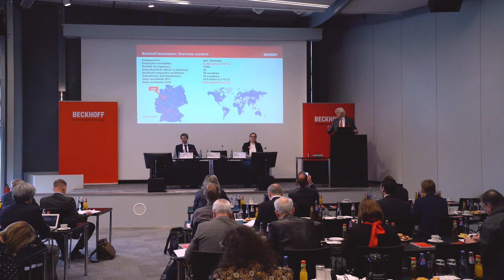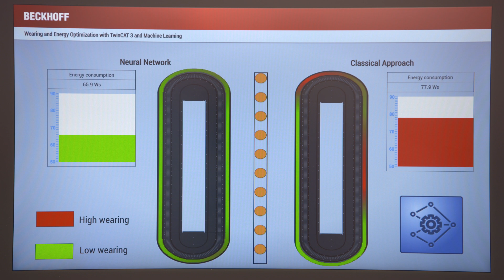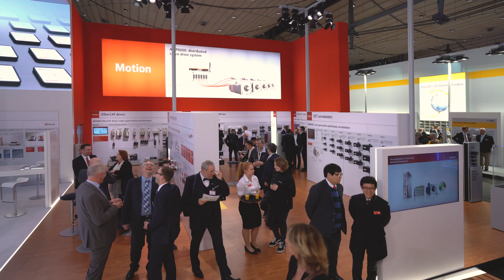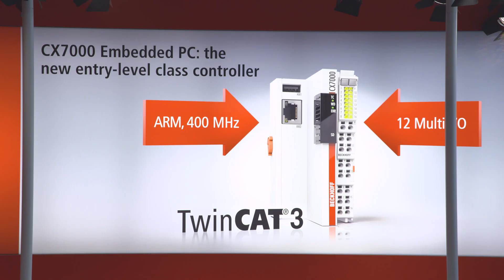Hannover Messe 2019: Beckhoff Trade Show TV, Day 3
Current corporate development, TwinCAT Machine Learning, extension of the AX8000 servo drive